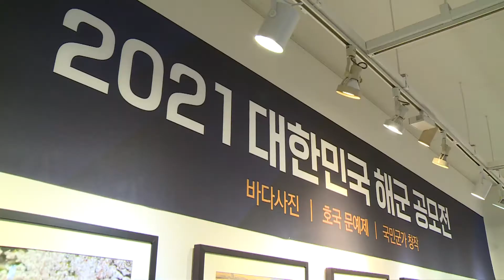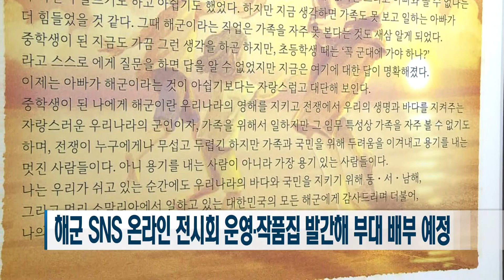대한민국 해군 공모전 시상식·특별전시회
해군이 국민들의 해양의식 고취와 친 해군화를 위해 ‘2021 대한민국해군 공모전’을
개최했었는데요. 지난 3일부터 수상작들에 대한 해군 공모전 특별전시회를 진행합니다.
김다연 기자의 보돕니다.

해군이 ‘2021 대한민국해군 공모전’ 수상작을 대상으로 해군의 모체인 해방병단 표지석이 있는 서울 인사동 인근의 라메르 갤러리에서 전시회를 열었습니다.

‘2021 대한민국해군 공모전’은 25회 바다 사진 공모전과 4회 호국 문예제, 국민 군가창작 공모전 3부문입니다.

지난 7월 19일부터 9월 24일까지 두 달여간 진행된 공모전엔 2,200여 점의 작품이 출품돼 치열한 경쟁을 펼쳤으며, 지난 10월 12일 수상자 발표와 함께 성공적으로 종료됐습니다.

지난 3일, 전시회가 열린 갤러리에서 시상식이 진행됐으며, 공모전 수상자 가운데 이날 16명이 참석했습니다.

전시장엔 해군과 해병대, 바다를 주제로 한 사진 17점과 시와 수필의 호국 문예 14점이 전시됐습니다.

올해 처음 진행한 국민 군가창작 공모전에 30편의 작품이 출품됐는데요.
이 가운데 수상작 3곡이 전시장 배경음악으로 사용되면서 관람객들의 눈과 귀를 사로잡았습니다.

해군은 이번 공모전이 해군 창설의 의미를 되새기고 해군과 바다에 대한 이해와 국민적 관심을 불러일으킬 수 있는 계기가 되길 바란다고 밝혔습니다.

전시회는 해군 창설을 기념하는 NAVY WEEK를 맞아 오는 8일까지 6일간, 관람을 희망하는 방문객에게 무료로 개방됩니다.

더불어 14일까지 해군 홈페이지와 SNS를 이용한 온라인 전시회도 운영되며, 오는 12월엔 작품집을 발간해 부대에 배부할 예정입니다.